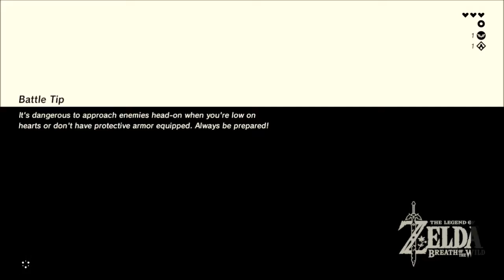Legend of zelda part 4